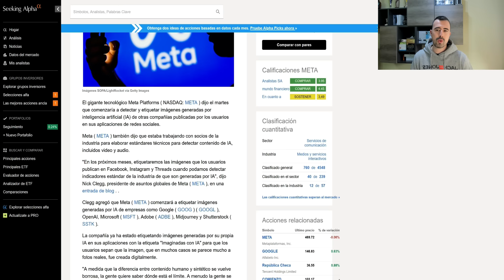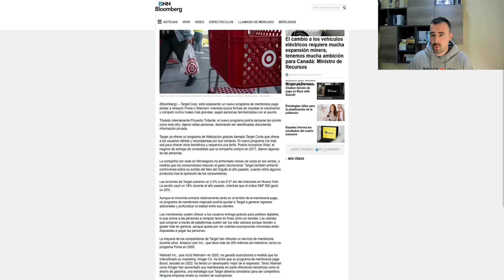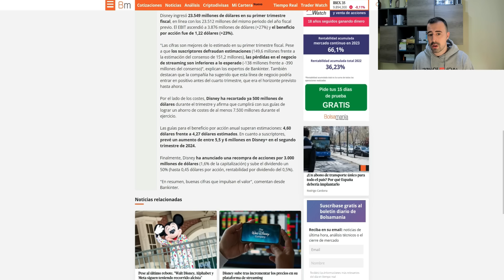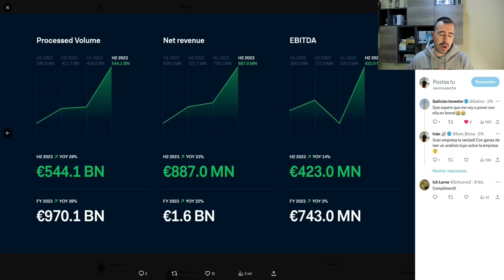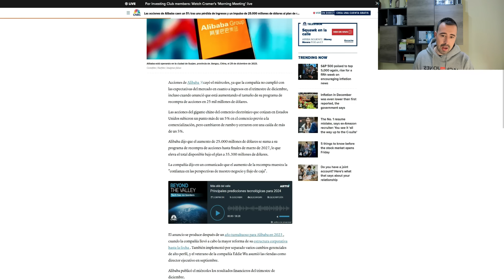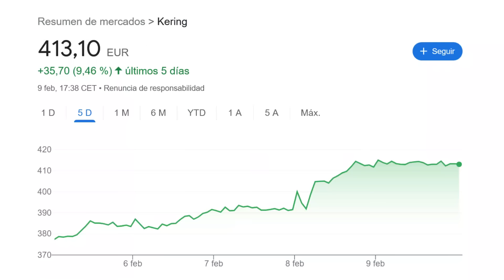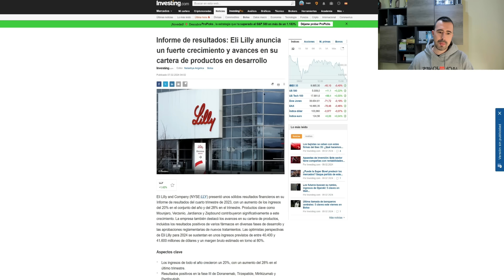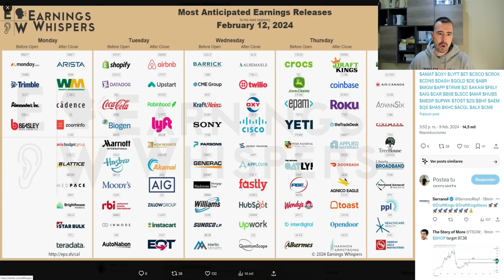🚨 3M AUMENTA SU DIVIDENDO, NUEVO SABOR DE COCA COLA, REMONTADA DE DISNEY, PAYPAL DECEPCIONA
Repaso semanal noticias bolsa semana 85.

0:00 Intro
0:34 Meta
1:16 Desplome Snap
1:55 3M
2:20 Nvidia
2:40 Taiwan Semiconductor
2:58 Google
3:18 Target
3:36 Coca Cola
3:52 Pepsi
4:50 Unilever
5:03 Disney
6:53 PayPal
8:20 Adyen
9:38 Alibaba
12:02 Hermès
12:45 Kering
14:32 Spotify
15:35 Eli Lilly
15:45 Realty Income
17:40 Nuevo artículo sobre el PER en mi substack
18:20 Resultados de esta semana

🚨 META SE DISPARA UN 20% EN BOLSA Y PAGARÁ DIVIDENDOS, AMAZON TRIPLICA BENEFICIO, APPLE CAÍDAS CHINA

Un saludo,

Iván